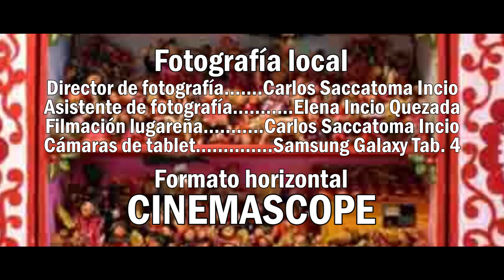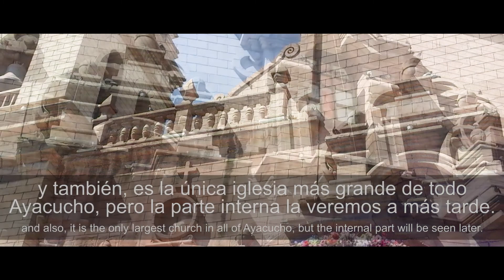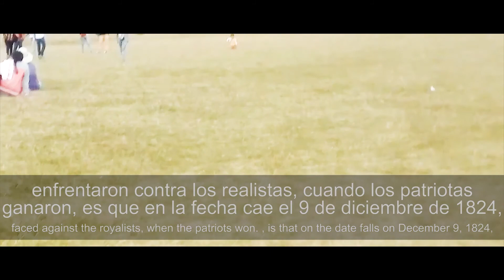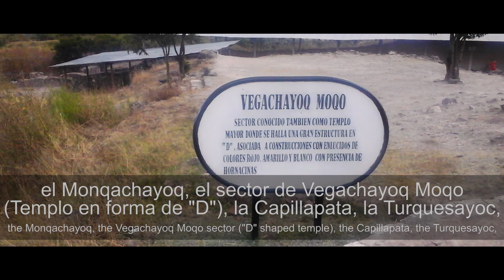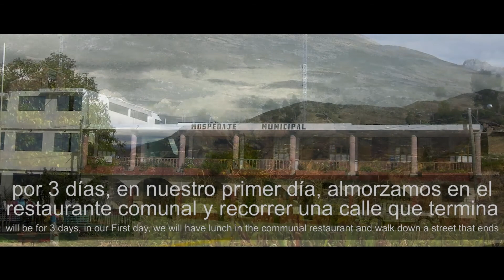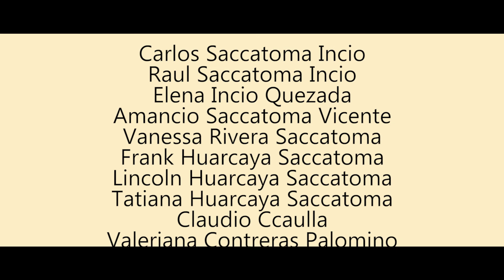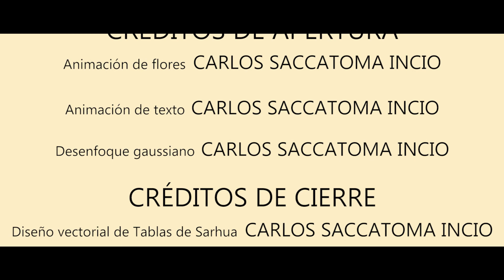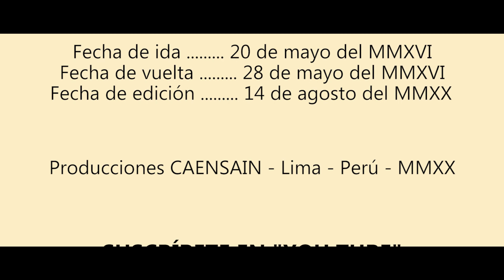Ayacucho: Rincón de las 33 iglesias (Mayo 2016) - Documental completo 🇵🇪🏞️🚙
Muy buenas tardes, amigos. En esta oportunidad, Producciones CAENSAIN presenta un documental acerca del segundo viaje que tuve, uno de ellos es el departamento de Ayacucho, la Sevilla peruana, en éste lugar, visitamos el centro histórico, casonas e iglesias virreinales, el formidable imperio de los Wari, la ciudad de Huanta con el clima más tranquilo, el campo de batalla donde los patriotas ganaron la independencia hispanoamericana, entre otras. Espero que sea de su agrado. Gracias.

* Dirigido por: Carlos Saccatoma Incio
* Cámara, edición y producción: Carlos Saccatoma Incio
* Formato horizontal: Cinemascope
* Cámara de celular y/o tablet: Samsung Galaxy Tab. 4
* Fecha de grabación: 20 a 28 de mayo del MMXVI
* Fecha de edición: Viernes, 14 de agosto del MMXX

Producciones CAENSAIN
MMXX
Lima - Perú